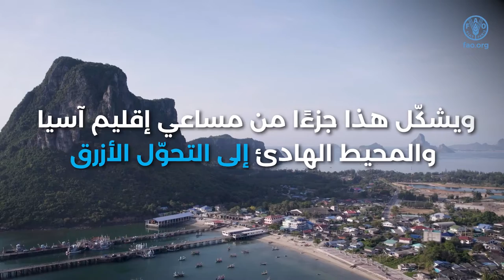Achieving Better Production in Asia-Pacific through Blue Transformation – leaving no one behind (ar)